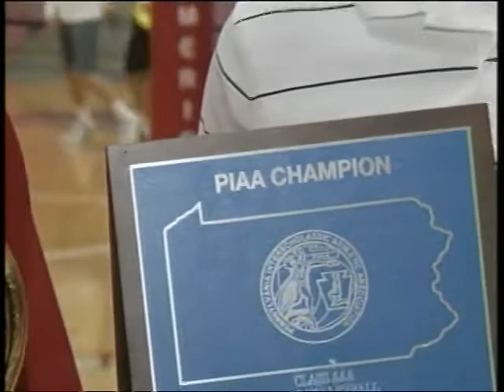SECTV Sports Scene - 2015 Volleyball Parkland Boys and Girls PIAA Sweep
Service Electric's Sports Scene's coverage of the Parkland boys and girls volleyball completing the PIAA Championship sweep.